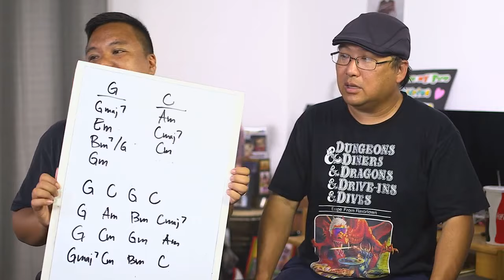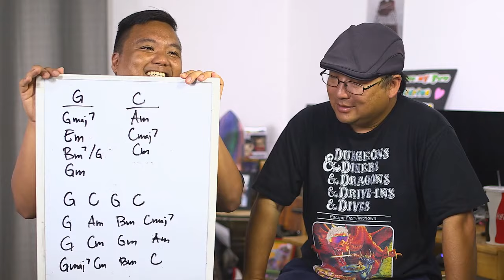TLL Podcast #70 - Reharmonize My Life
The guys are back from the SF Summer Uke Fest and they are joined by our favorite music theory guru: Magic Mike. On this week's Live Lesson they discuss chord inversions, playing while wearing jewelry, and E string pull-offs. The majority of the lesson is spent talking about how to reharmonize a song to give it a new flavor.

Questions asked this Week:
0:00 A recap of the SF Summer Uke Fest.

14:30 Why do you mute the top string of some chord inversions?

18:15 Can you talk about playing the ukulele while wearing jewelry?

28:15 Using an E string pull-off when playing low G.

33:45 Reharmonizing "Wahine 'Ilikea"

58:20 How far can you take chord substitutions?

1:02:30 How do musicians practice with each other if they live far away?

Aloha,
-UU Staff